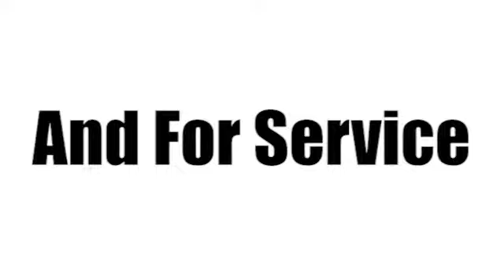2013 Mitsubishi Outlander Sport Sunrise FL Miami, FL GW2083 - SOLD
Year: 2013
Make: Mitsubishi
Model: Outlander Sport
Trim: LE
Engine: 2l 4 Cyl. Sequential Multiport Fuel Injection
Transmission: FWD CVT
Color: Lt. Gray
Interior: Black
Mileage: 37867
Stock #: GW2083
VIN: 4A4AP5AU3DE024566
Mp3, heated seats, and traction control make this 2013 Mitsubishi Outlander Sport LE one luxurious ride. Want to save some money? Get the new look for the used price on this one-owner vehicle. This luxury ride comes with heated seats. Traction control allows your vehicle to accelerate smoothly even on a slippery surface. According to a review from CarsDirect, Around town it gets about plenty well enough, though, and never feels slow.

Address:
14401 West Sunrise Blvd